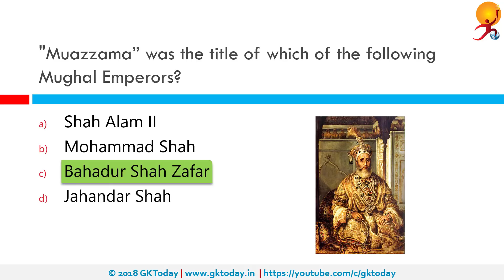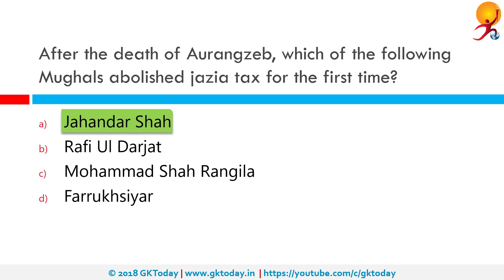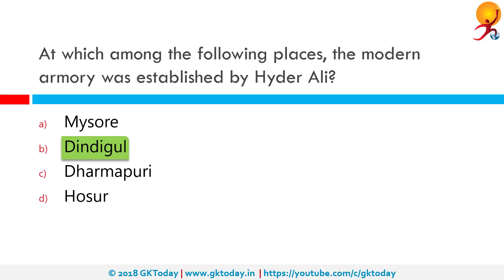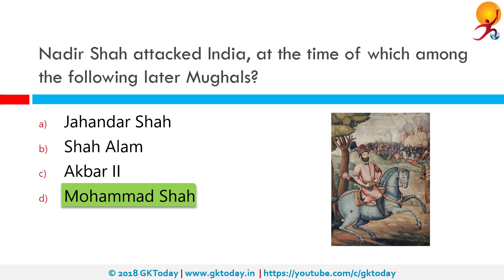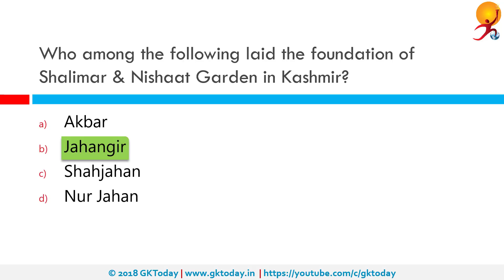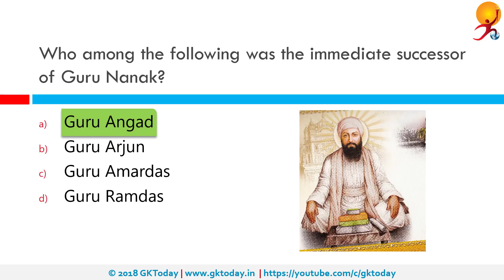GKToday's Static GK Quiz-65 [Indian History]